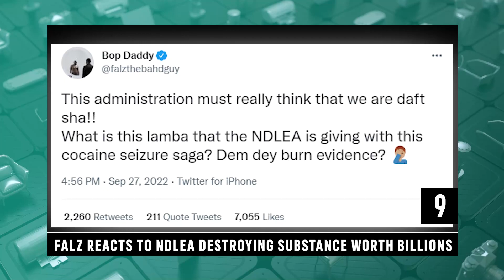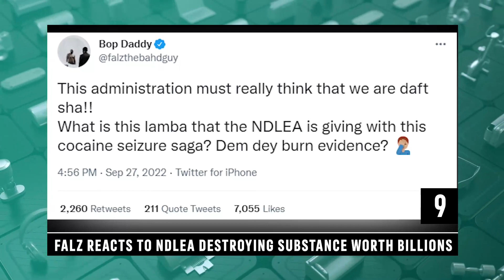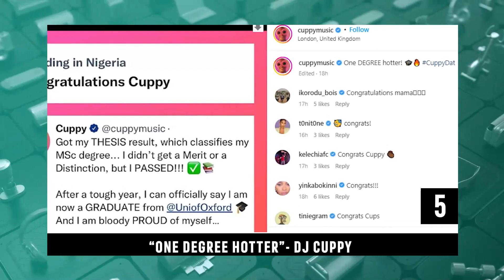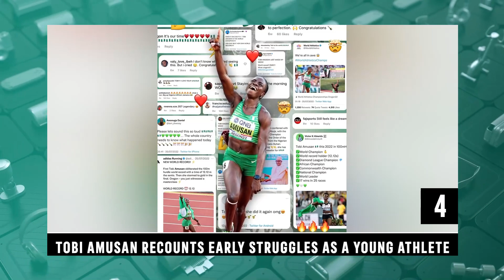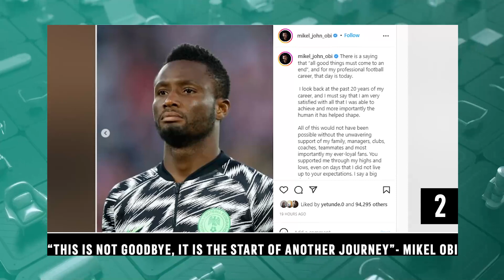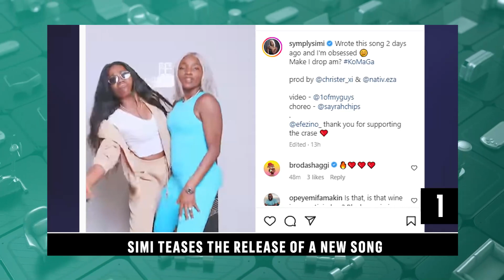DTT: LIL WAYNE EARNS 22 NEW RIAA CERTIFICATIONS